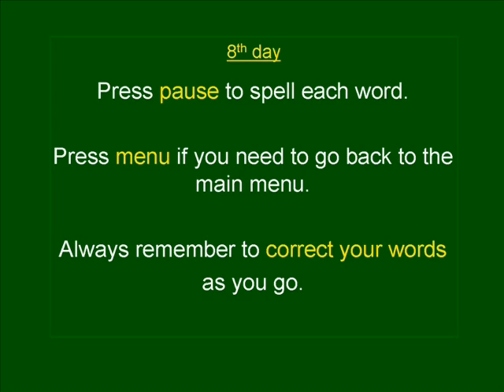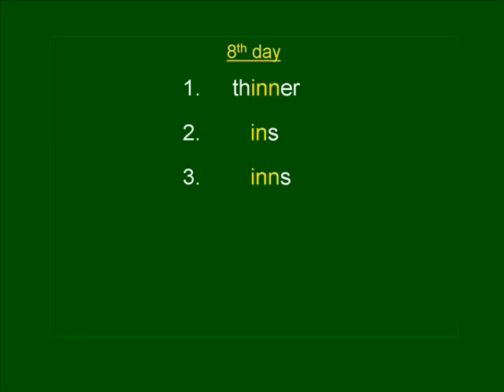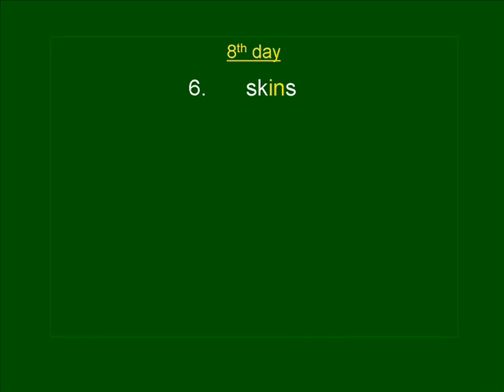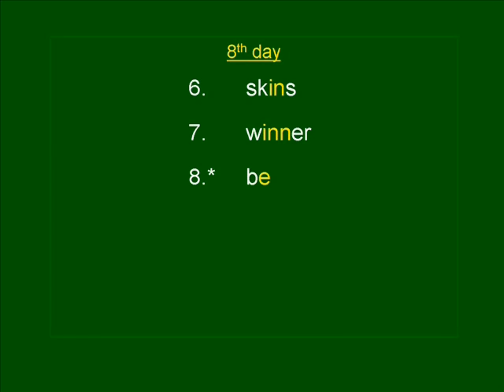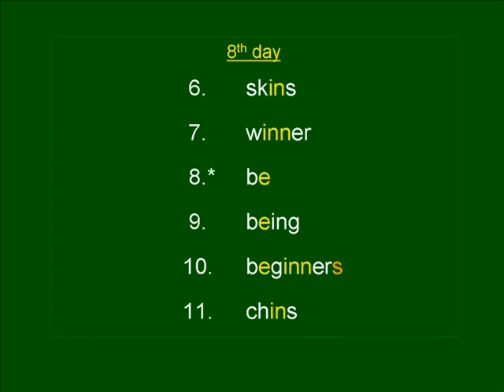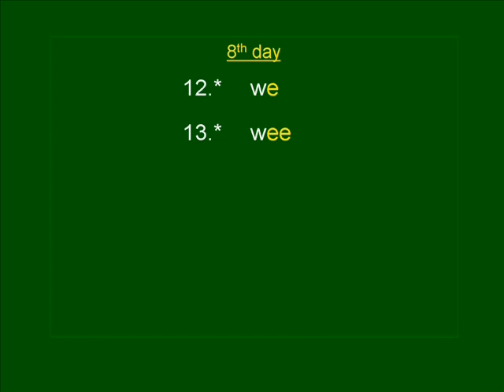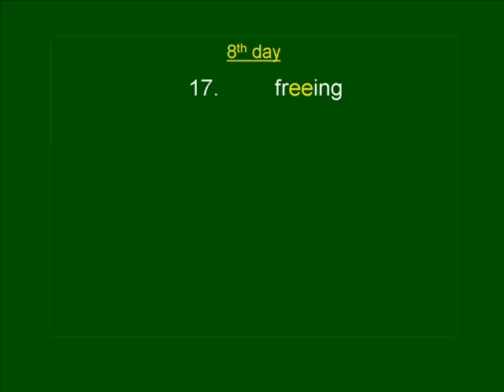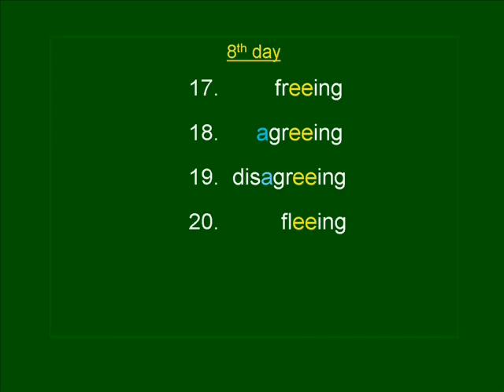AVKO's Sequential Spelling 1 DVD - Day 8